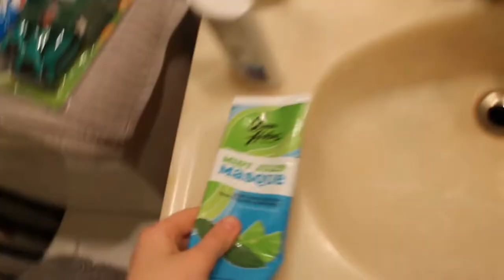Vlogging My Night Routine!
Comment some video ideas in the comments :) Also take a shot every time i say "hey guys" lmao